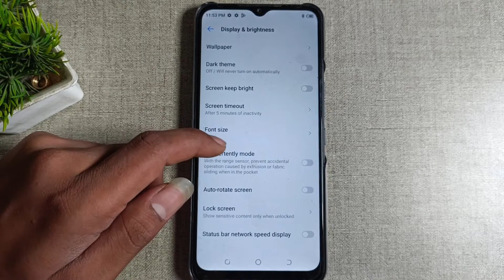How to on & off inadvertently mode in tecno pop 5 LTE, screen mobile settings